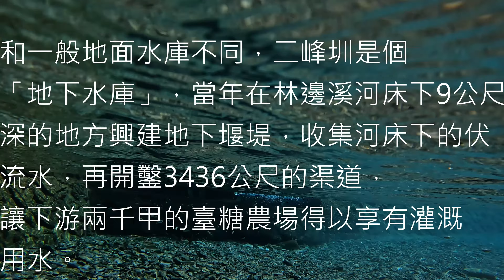二峰圳水中攝影 0727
二峰圳水中攝影 0727  使用GoPro Hero10 Black 運動攝影機拍攝